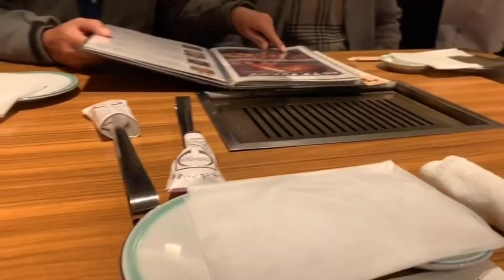UENO YAKINIKU (Japanese BBQ)‎ || TOKYO FOOD | BONDING W/ COUSIN | VLOG #9